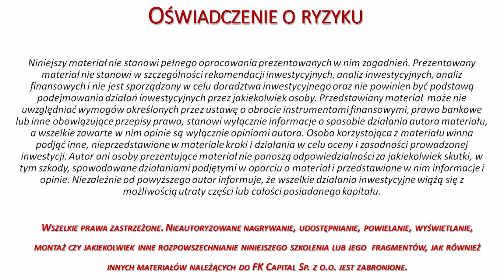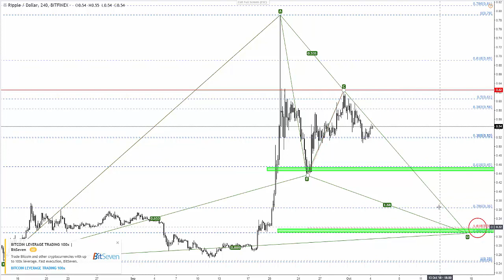FT Pattern na Ripple